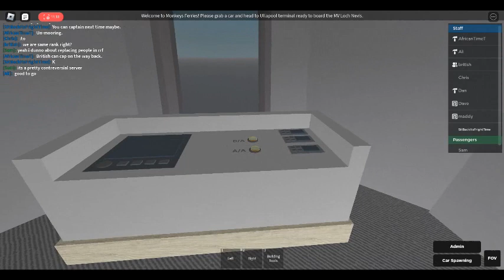Monkeys Ferries captain POV | ROBLOX Ferry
Today I was a captain of a big passenger and car ferry on ROBLOX.